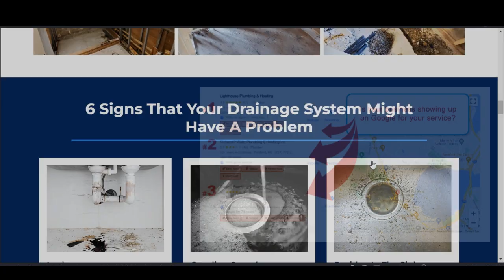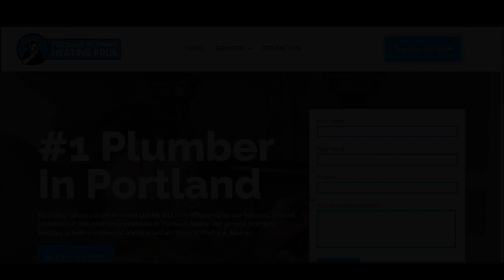Aquasetic Plumbing and Drains